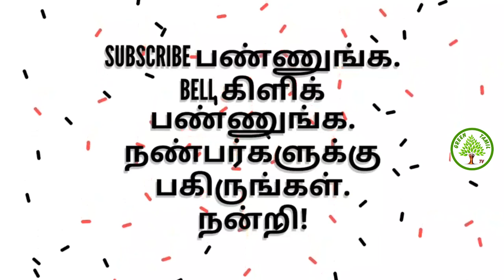சங்கத் தமிழ் அமுதம் 3 - குறுந்தொகை பாடல் 202 - இனிய , எளிய விளக்கம் - புலவர்.மு.சன்னாசி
சங்கத் தமிழ் அமுதம் - குறுந்தொகை பாடல் 202 - பாடல் விளக்கம் - பெரும்புலவர்.திரு.மு.சன்னாசி - தலைவி தலைவன் ஊடல் - தோழி இணைத்துவைக்க முயற்சித்தல்greentamiltv சங்கப்பாடல்கள் குறுந்தொகை#